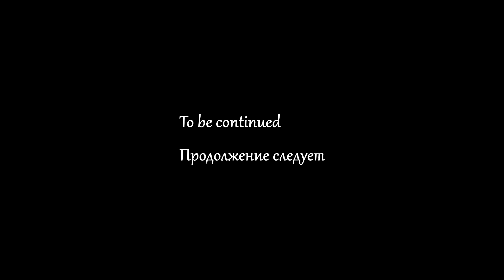The Birdcage iOS game - Cardinal pack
A mystery puzzle game
level 12 - 02:12
level 13 - 05:03
level 14 - 08:22
level 15 - 10:45